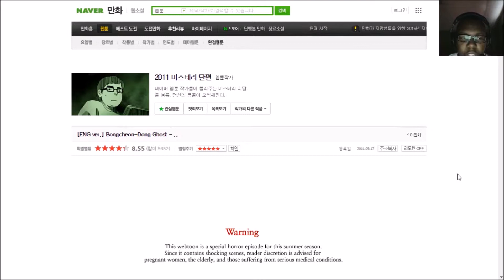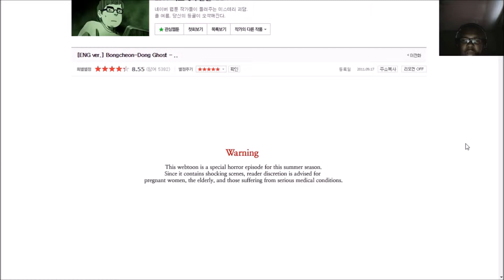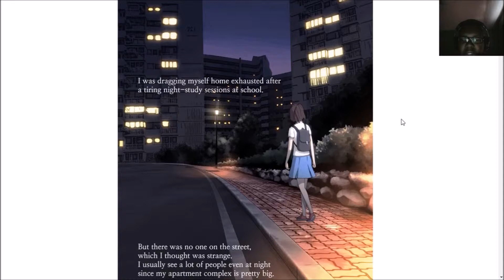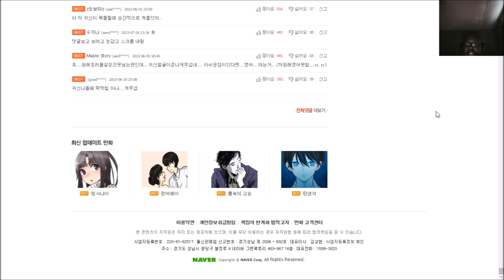Scary Reaction: Bongcheon-dong Ghost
That's the last time I watch a scary reaction before playing the real thing.